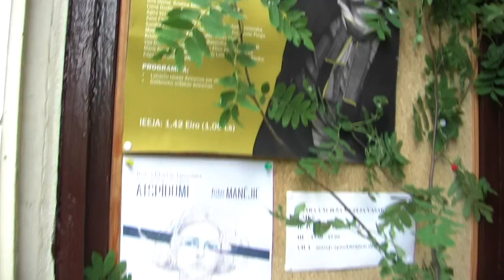Ielīgošana O. Vācieša muzejā 2014 1/4